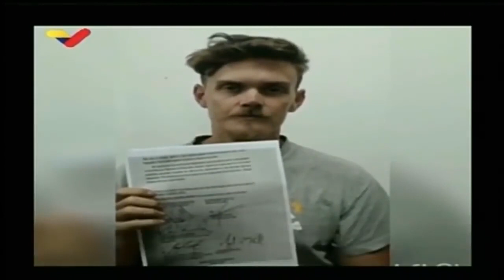Mercenario, perdón, "contratista" L. Alexander Denman a la orden de Juan Guaidó y Trump (CMD#300-V9)